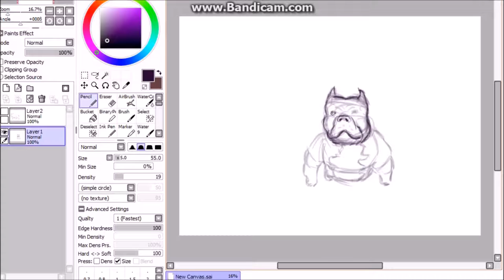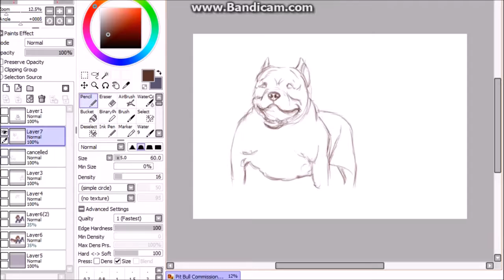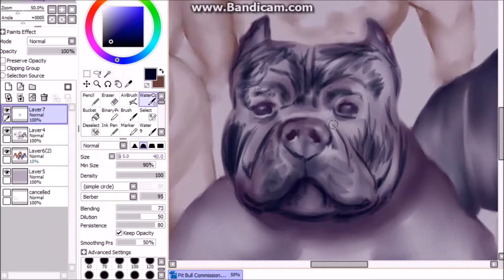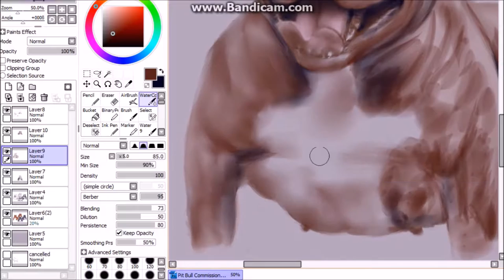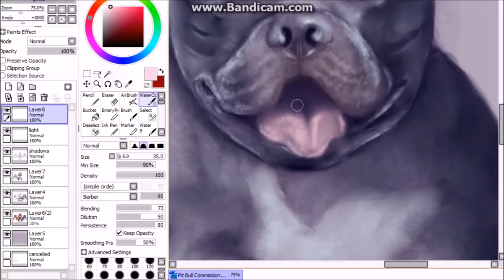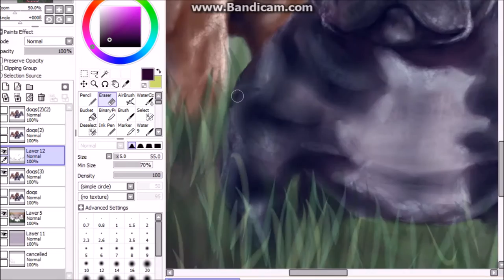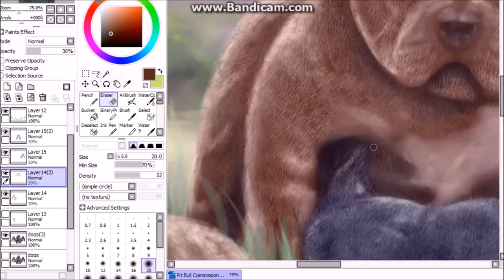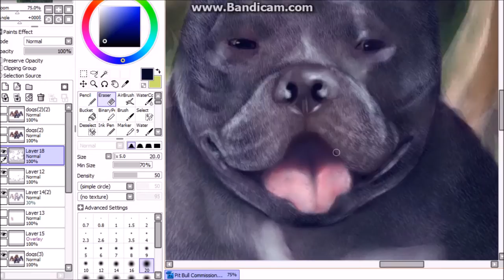Painting Dogs: Pitbull Speedpaint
Take a look at how I draw these dawgs!
Tools: Paint Tool Sai, Photoshop, Wacom Tablet